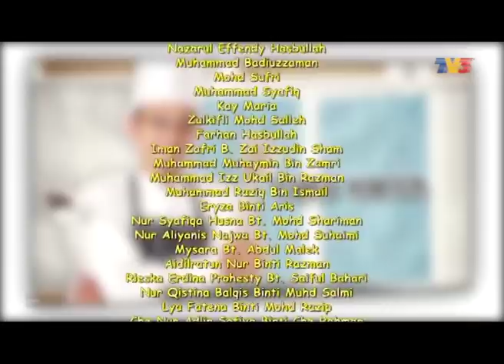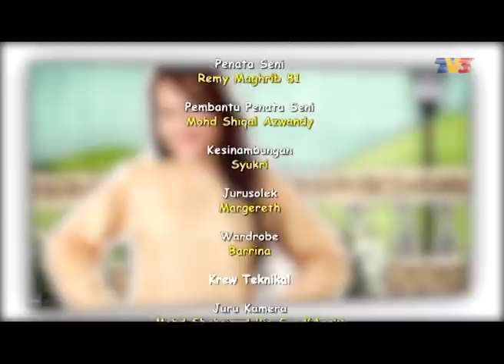Chef Ramadan | Episod 17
Mengisahkan Azrin yang nekad untuk belajar mengaji Al-Quran tetapi malu kerana usianya sudah 33 tahun. Chef Azrin bekerja di sebuah hotel. Dia baru pindah di kawasan perumahan. Di kawasan perumahan itu terdapat tiga sahabat baik yang nakal tapi baik hati iaitu Amin, Han dan Izy. Menjelang waktu petang, mereka akan belajar mengaji di rumah Ustazah Murni yang cantik. Chef Azrin sebenarnya mahu belajar mengaji tetapi segan kerana usianya sudah lewat. Jadi, Chef Azrin meminta tolong Amin, Han dan Izy mengajarnya. Sebagai balasan, Chef Azrin akan memasak untuk mereka. Selain berhibur dengan gelagat Chef Azrin dan 3 budak cilik, dapatkan juga menu masakan menarik untuk penyediaan juadah berbuka puasa.

Pelakon: Talha Harith, Risteena, Wan Sharmila, Firdaus Gufran, Muntazar Gufran, Fikry, Shamsul Ghau Ghau, Emma Akma, Kuna, Hilal Azman, Zizan Nin, dan Razak Ahmad